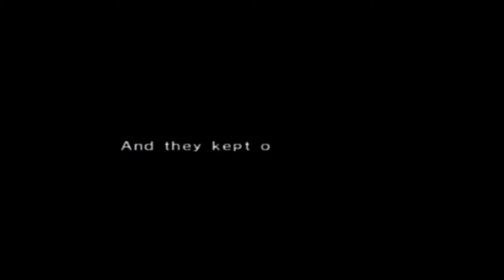Chibi-Robo! Part 1: THIS GAME IS BONKERS! (I LOVE IT)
Welcome to Chibi-Robo! A game where we play as essentially a more advanced roomba cleaning up a house. It's also a surprisingly emotional family-drama, mixed with some Toy Story!